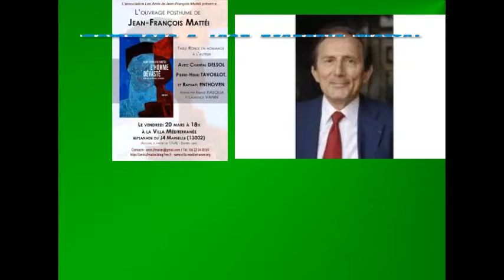Hommage à Jean-François Mattéi : L'homme dévasté (2)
Hommage à Jean-François Mattéi à l'occasion de la parution de son ouvrage à titre posthume : L'homme dévasté.
organisé par l'Association des Amis de Jean-François...
En présence de Chantal Delsol, P.H Travoillot, R. Enthoven, Laurence Vanin, H. Pasqua...